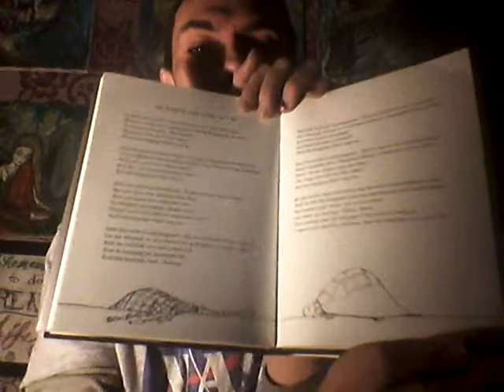TBI&i:The Bagpipe who didn't say no S. SILVERSTEIN